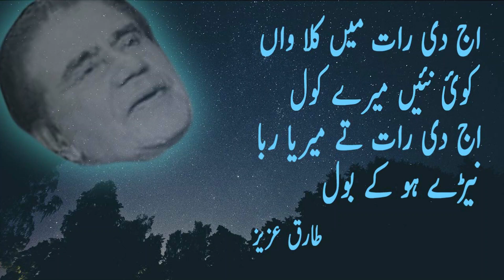Tariq Aziz poetry | Punjabi sad Poetry | Aj Di Raat main kalla Wan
Beautiful Punjabi poetry of Tariq Aziz : anchor and a legendary PTV host passed away on 17th june 2020/ punjabi poetry of tariq aziz | tariq aziz best poetry | Tariq Aziz Best Punjabi Poetry | bait bazi Tariq aziz show | Punjabi poetry.

l hope you like a video

Pl watch MY CAR FINAL QUIZ COMPETITION '  TARIQ AZIZ SHOW ( NEELAM GHAR)  2005 "